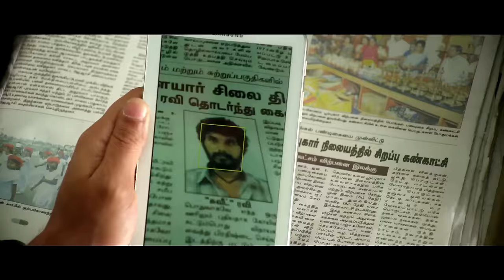Kalavu Thozhirchalai | Official Trailer | Vamsi Krishna, Kalanjiam | Tamil Movie | Full HD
Watch the official trailer of upcoming film Kalavu Thozhirchalai.

Cast: Vamsi Krishna, Kalanjiam, Jayarudra
Director: T Krishnasamy
Producer: S Ravisankar